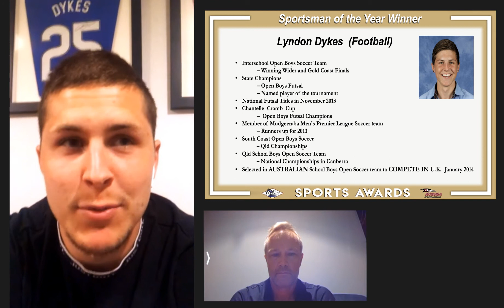Robina Sports Academy - The Line Up - Episode 4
Join Robina State High School Sports Academy Director, Daniel Norton-Smith as he interviews student-athletes, key staff members, coaches and special guests for our Sports Academy Video Series, The Line Up.

This SPECIAL EDITION episode is with 2013 Futsal/Football Academy Graduate and Hall Of Fame student, Lyndon Dykes. Our interview this episode was via video call as Lyndon is currently living in Scotland and playing as a Striker for Livingston FC in the Scottish Premier League!

After touring the UK with the Australian School Boys Team, Lyndon signed to Queen of the South FC  in the Scottish Championship, the second tier in Scottish Football. In Jan 2019, after a few fantastic seasons with QofS, he was signed to Livingston FC in the Scottish Premiership. Recently, there has been talk of Lyndon signing to the Socceroos here in Australia and he has had several big clubs throughout Europe talk to him about his future! Unfortunately, the COVID-19 lockdowns have put these discussions on hold for now. We'll have to wait and see what the future will hold for this Football star!